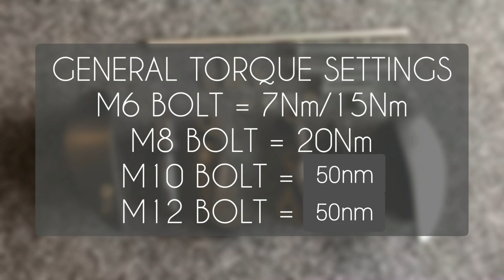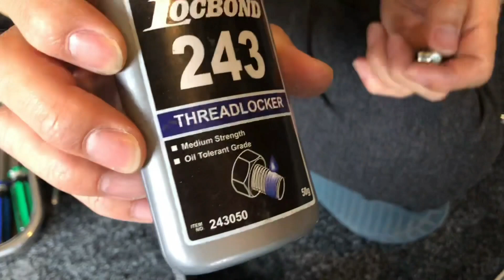SUZUKI GEN3 HAYABUSA WINGLETS FRAME SLIDER (No Cut)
IMPORTANT NOTICE: at 6:45, make sure you LOCTITE THE BOLT AND TIGHTEN IT UP TO 12NM instead of 7NM shown in the video.

SUZUKI GEN3 HAYABUSA WINGLET FRAME SLIDERS by VITAL PERFORMANCE
Highest quality product.
Material:
ALL precision CNC
UHMW-PE (Ultra High Molecular Weight-Polyethylene)
7075-T6 Aircraft Grade Duralumin
304 Stainless Steel.
Hard Anodizing
Laser Engraved Logos